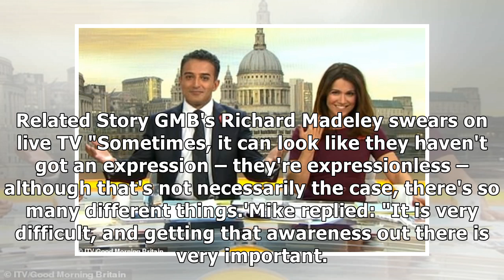Good Morning Britain host Adil Ray makes heartbreaking admission during show